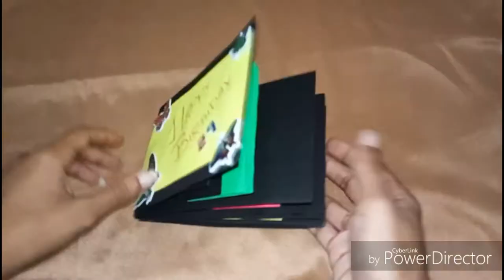Twist & Pop-Up Scrapbook